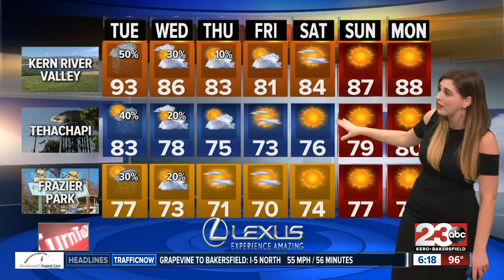23ABC PM Weather Update 9/11/17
An area of low pressure that has been spinning subtropical moisture through the region is now shifting northward. That means the threat for showers and thunderstorms will move to the north along with it. Conditions will dry out by midweek with much cooler temperatures.